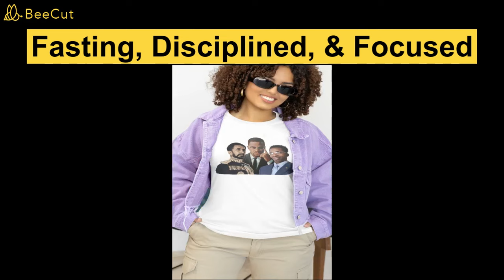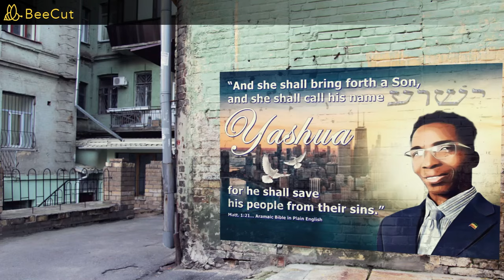Fasting, Focused, & Disciplined